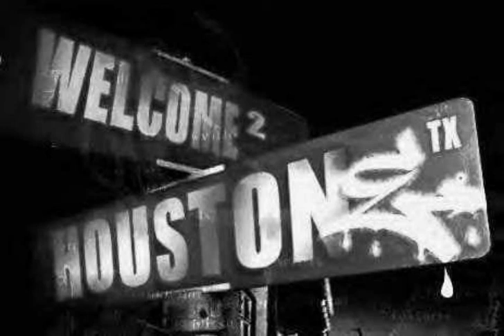Camila Cabello Consequences Mellowed Down